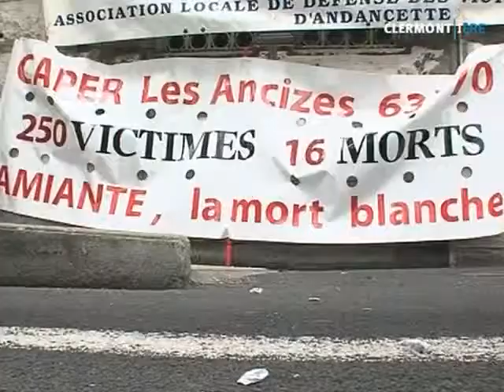Les salariés d'Aubert & Duval devant le tribunal (Clermont)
Sites webs/blogs, copiez cette vidéo avec le bouton "Intégrer" !
 Les salariés d'Aubert et Duval se sont retrouvés devant le tribunal administratif de Clermont pour demander la reconnaissance définitive des salariés comme victimes de l'amiante.